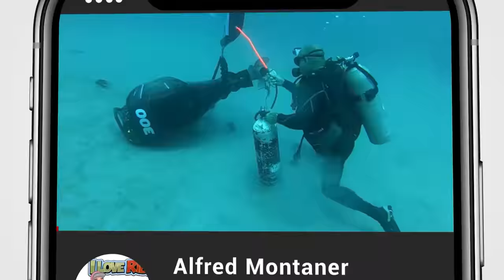Forgot the Brake ! She Got Hot 🔥 ( Chit Show )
Classic example how just in a moment you can make a costly mistake at the boat ramp. Today we have a boater that got out of the car without putting on the brakes. The mistake sure created a headache.

My name is Alfred Montaner host of the Chit show at Blackpoint Marina.

If you like Boat ramp fails and just plane out funny content check out my chit show playlist.